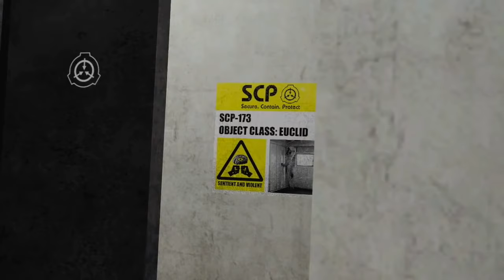Scp - Containment Breach - Monster [AMV]